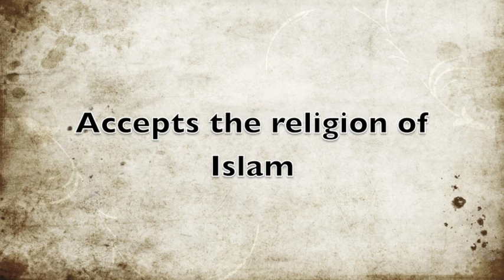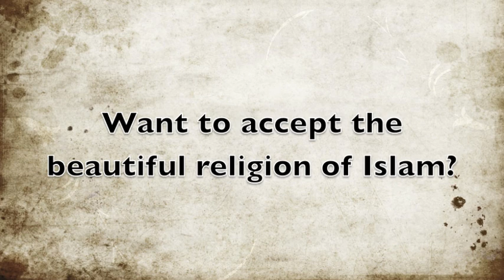Joshua Age 12, accepts Islam with Kamal Uddin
12 years old Joshua Mark Roberts AKA Muhammad Yusuf, accepts Islam with Islamic Artist, Kamal Uddin at the Islamic Quiz Competition event which was held on Saturday 3rd April 2010 at the Hyde Jamia Mosque, Greater Manchester. He is now one of the youngest child in Manchester to accept Islam!